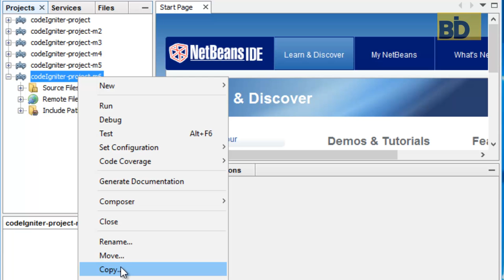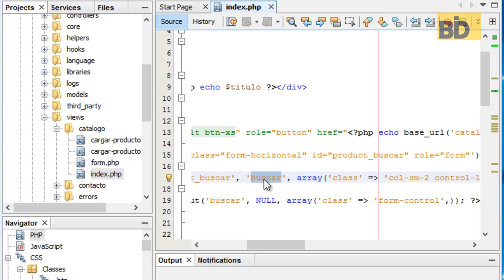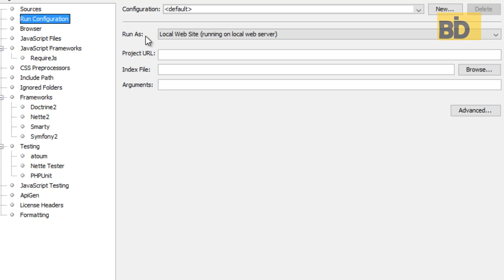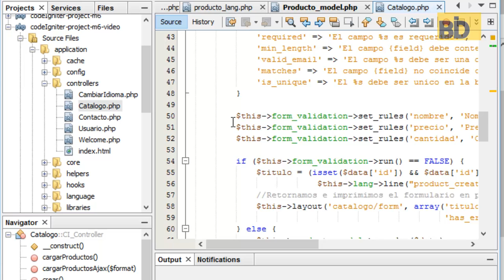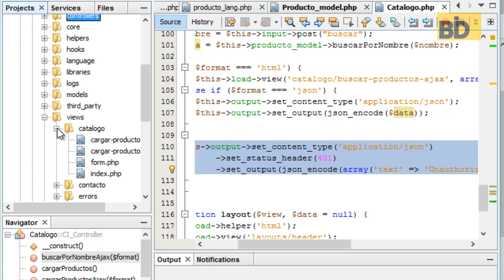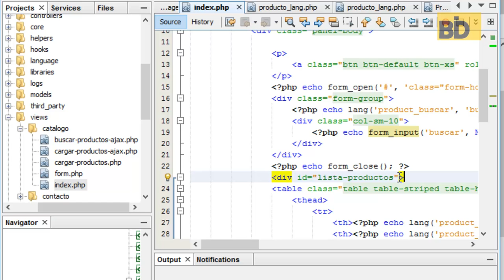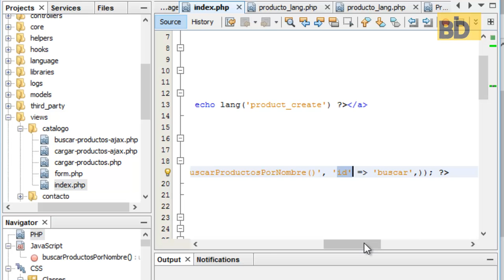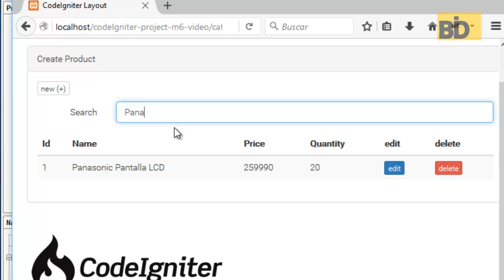Curso CodeIgniter - Módulo 6: Ajax con jQuery